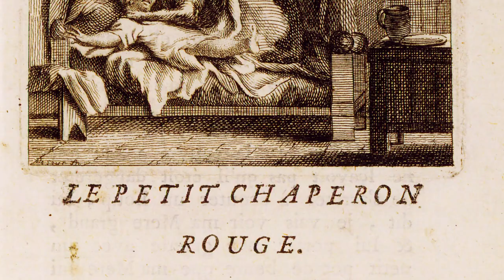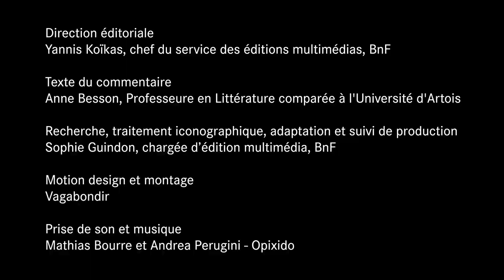Héros et héroïnes de Contes de fées ,savoir essentiel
Le mot conte désigne à la fois un récit de faits ou d'aventures imaginaires1 et le genre littéraire (avant tout oral) qui relate lesdits récits. Le conte, en tant que récit, peut être court ou long. Qu'il vise à distraire ou à édifier, il porte en lui une force émotionnelle ou philosophique puissante. Depuis la Renaissance, les contes font l'objet de réécritures, donnant naissance au fil des siècles à un genre écrit à part entière. Cependant, il est distinct du roman, de la nouvelle et du récit d'aventures par l'acceptation de l'invraisemblance propre au genre merveilleux, ainsi que par certains codes, comme la fameuse phrase d'introduction traditionnelle « Il était une fois ».

Il y a deux pratiques du genre littéraire qu'est le conte : l'orale et l'écrite. Ces deux pratiques se différenciant par leur mode de création et de diffusion comme par leur contenu, il convient de les distinguer.

Le conte est un objet littéraire difficile à définir étant donné son caractère hybride et polymorphe. Le genre littéraire comme les histoires elles-mêmes font l'objet d'études convoquant des savoirs connexes, à la lumière des sciences humaines, tels que l'histoire littéraire, la sémiologie, la sociologie, l'anthropologie ou la psychanalyse.

Le terme de « conte » est utilisé parfois pour désigner l'activité de conter, quel que soit le type d'histoires (épopée, légende, histoire de vie, nouvelle, etc.).